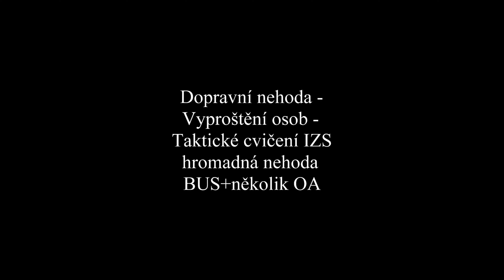JSDH Žehuň - ZÁSAH Č. 11 (2022)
V pátek 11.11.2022 byla JSDH Žehuň vyslána na taktické cvičení na téma hromadná dopravní nehoda s velkým počtem zraněných. Jednotka vyjela v počtu 1+3. Po příjezdu na místo události byla jednotka velitelem zásahu pověřena na ZZS s transportem pacientů. Po ukončení a vyhodnocení zásahu se jednotka vrátila zpět na základnu a připravila se k dalšímu výjezdu.

Použitá technika:
Scania P440 CAS 30 8000/480 S2VH

Zprávu vypracoval:
Velitel JSDHo Žehuň
Petr Krause